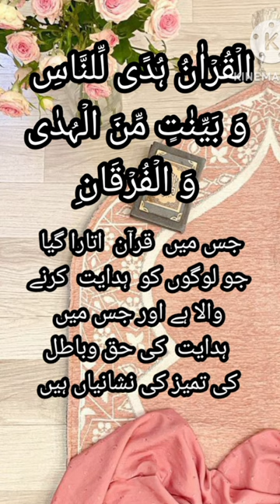learn quran with urdu translation word byword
ek Qadam Quraan ki Taraf

Ramz e Quran,
 Ramz, Quran,
 allah, Shorts,
 Youtubeshorts,
Islam, Islamic
, Status,
Whatsapp status,

Kullu Nafsin Zaikatul Maut
surah
quran recitation really beautiful amazing crying Quran
Sura kahf
 Recitation
TILAWAT
قرأن,
 تلاوت
Tilawat
Peaceful and relaxing tilawa
Peaceful and relaxing quran
Abdur rahman mossad
 عبد الرحمن مسعدQURAN & PRAYER
 Quran Para 30 With Urdu Translation
Recitation By Mishary Rashid Alafasy
Mishary Rashid Alafasy Tilawat
Quran Para 30 With Urdu Tarjuma
 quran para 30 with urdu translationquran para 30
 Para 30
Quran
Holy Quran
 Tilawat
Quran Recitation
Juz Amma Para 30
Juz 30 Amma
last 10 surahs of quran
 last
Pani Patti Tilawat
 Amma Yatasa'aloon
JUZ 30
Quran Sharif Para 30 Amma Yatasa'aloon